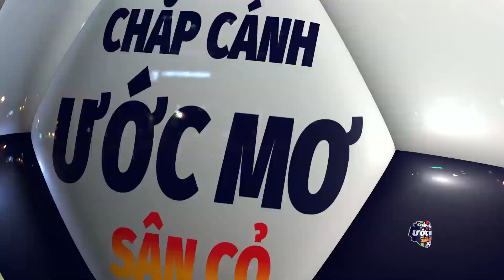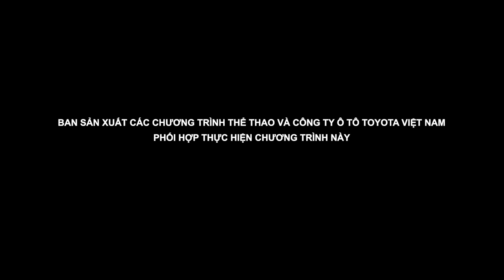Chắp cánh ước mơ sân cỏ - Tập 10: Siêu to siêu khổng lồ | Toyota Việt Nam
Chương trình Chắp cánh ước mơ sân cỏ được triển khai tại Việt Nam với mục đích tạo sân chơi cho các em nhỏ, qua đó, bồi dưỡng đam mê và tình yêu của các em đối với bóng đá.

Bên cạnh đó, thông qua hoạt động này, Toyota Việt Nam cũng mong muốn góp phần vào sự phát triển của tương lai bóng đá Việt Nam.

Năm nay, chương trình đã tổ chức sơ tuyển tại bốn tỉnh: Quảng Ninh, Nam Định, Nghệ An và Bình Dương thu hút sự tham gia của hơn 2000 em nhỏ. Trong đó, 32 cầu thủ xuất sắc nhất đã có 7 ngày tập huấn tại Trung tâm đào tạo tài năng trẻ - Liên đoàn bóng đá Việt Nam.

👉 Xem ngay tập 10: Siêu to siêu khổng lồ để cùng dõi theo các cầu thủ tương lai Việt Nam!